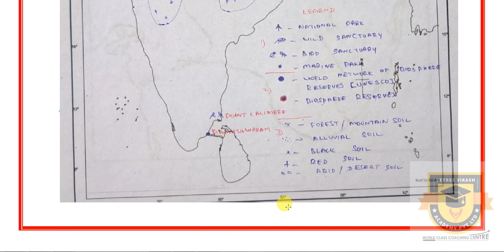PUBLIC EXAM 2020 | 10TH SOCIAL SCIENCE IMPORTANT QUESTIONS | MAP WORK | EASY CENTUM MATERIALS